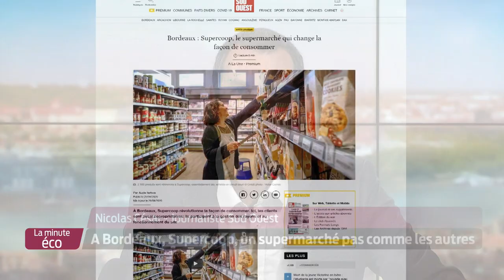La Minute Éco - À Bordeaux, Supercoop : un supermarché pas comme les autres